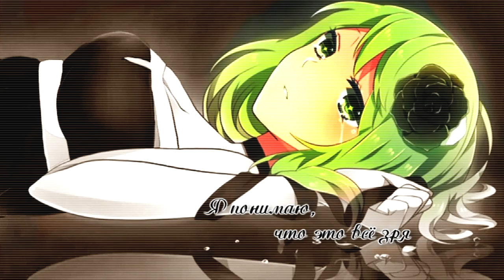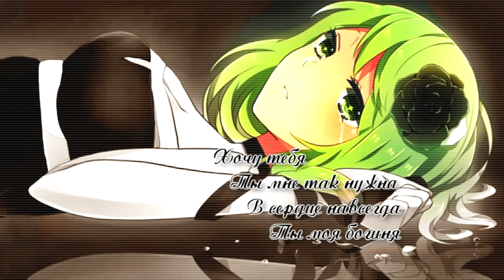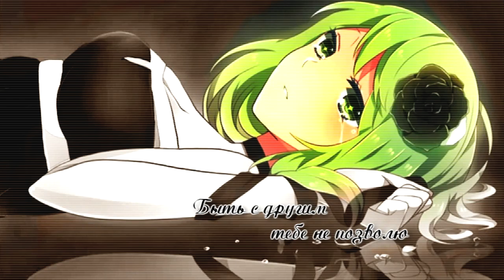【Yurine】Megpoid Gumi - I(Love) rus 「happy birthday Mink!」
Мы были пьяны, веселы и счастливы. И пели пени про лесбиянок =D

Song: Gumi - I (Love)
Music&Lyric: Circus-P
Rusdub: Yurine
Lyric (rus): Mink
Русское название: Я (Люблю)